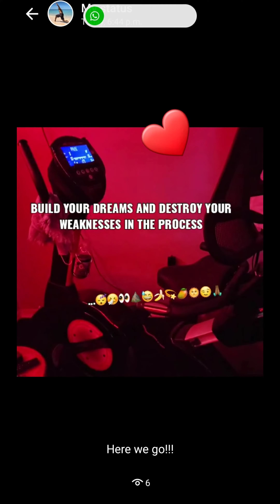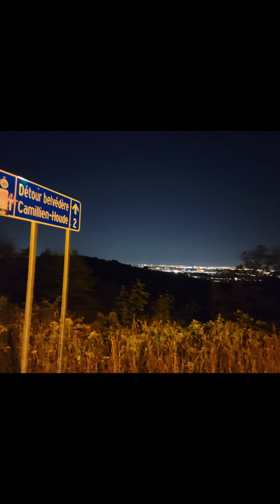2021 Recap - BIKE FITNESS 2021 🏆| Up and coming YMCA Indoor cycling instructor KYLE BROOME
BIKE FITNESS 2021 is a documentary about Staying on Course and Focused to accomplishing Goals

Lots of people are responsible for playing a huge role in motivating and inspiring me on this journey. I've discovered a passion that I never knew existed for the bike and I plan to make it accessible to as many people so that they can feel this incredible dopamine release. Chase those endorphins and chase your dreams.
Pray for 2022!